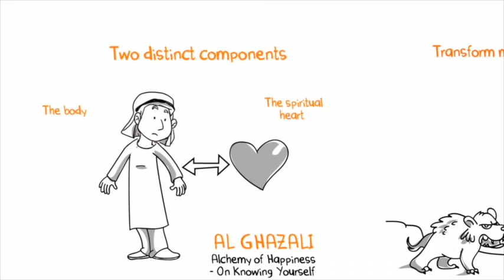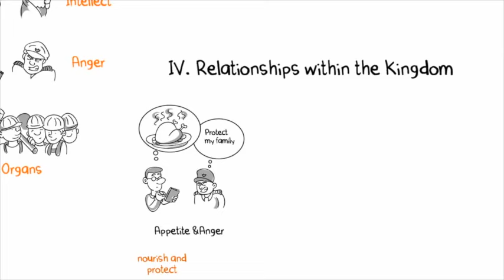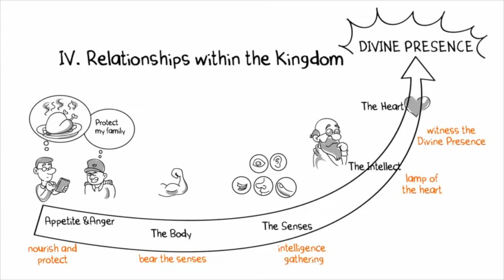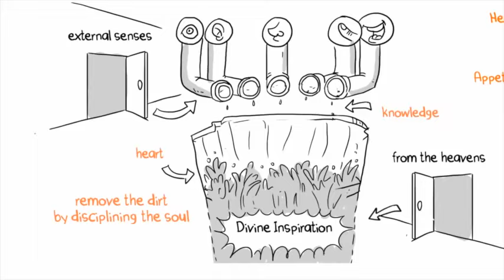Knowing Yourself- Animated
a new perspective of who you are and how to control